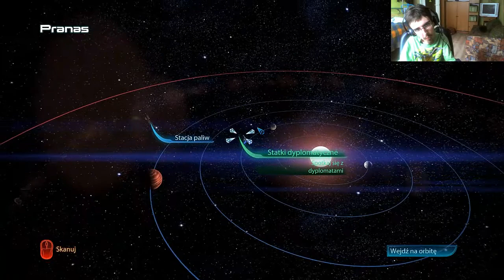Agresywne negocjacje cz 1 - Mass Effect 3 #5 [Na specjalne życzenie macie dziś]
Mass Effect to jedna z moich ulubionych serii gier. Czas wspólnie przejść 3 część, będącą zwieńczeniem tej epickiej trylogii o komandorze Shepardzie. Co będzie trzeba poświęcić by uratować Galaktykę?